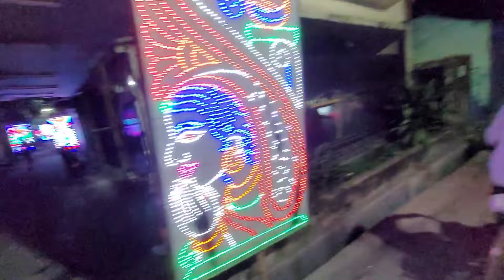উপায় থাকলে বেড়ানো ক্যানসেল করে দিতাম😪 এত টেনশন হচ্ছে যা ভাবনার বাইরে